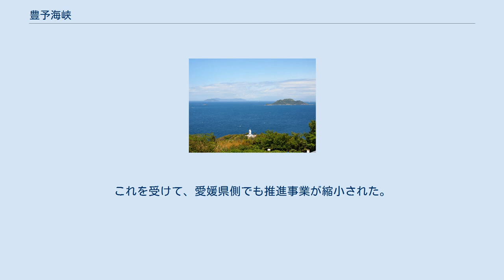豊予海峡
愛媛県佐田岬（右側）と大分県関崎（左側）に挟まれる豊予海峡 豊予海峡 手前が関崎で左手奥が佐田岬。
右手の島は高島 豊予海峡（ほうよかいきょう）は、大分県大分市（旧佐賀関町）の関崎と愛媛県伊方町（旧三崎町）の佐田岬によって挟まれる海峡。
速吸瀬戸（はやすいのせと）とも呼ばれる。
 海峡の両側に位置する大分県及び愛媛県の旧国名である豊後国及び伊予国から1字ずつ取って豊予海峡と呼ばれる。
 豊後水道の中で水路が最も狭い部分で、伊予灘との境界にあたる。
海峡幅は約14km、最大水深は約195m。
日本最大の断層である中央構造線が走る。
佐賀関港と三崎港の間に、国道九四フェリー（国道197号）が運航されている。
 豊予海峡は好漁場として知られており、潮流が速いことから、獲れる魚は身が引き締まり脂がのっており、市場での評価が高い。
特に、佐賀関港に水揚げされるアジとサバは、魚自体の品質の高さに、魚を傷めない一本釣りの漁法や面買い、活け締めによる鮮度保持、厳格な品質管理が相まって「関あじ」、「関さば」として全国的に有名な高級魚のブランドとなっている。
なお、三崎側で水揚げされたアジやサバは「岬あじ」（はなあじ）、「岬さば」と呼ばれ、より安価で取引される。
 『古事記』や『日本書紀』においては、神武天皇が東征の途上で速吸門を通ったときに、国つ神の椎根津彦が現れて航路を案内したとの記載があり、この速吸門が豊予海峡のことであると考えられている。
ただし、『日本書紀』では経路に地理的整合性があるものの、『古事記』では九州を出て吉備国の高島宮に滞在した後に速吸門を通ったとされており、整合性を欠く。
佐賀関には椎根津彦をまつる椎根津彦神社が残っている。
 豊予海峡は、太平洋新国土軸上に位置しており、四国・九州間を連絡する架橋や海底トンネルなどの交通路（豊予海峡ルート）の建設が構想されている。
特に1980年代末頃を中心とした一時期、愛媛・大分両県によって豊予海峡トンネルの建設構想が明示され、テレビで特別番組が放送されたことがあった（南海放送・大分放送『豊予海峡～九四トンネルへの挑戦～』、1989年12月2日放送）。
また、海底地質も一部調査された。
四国新幹線を建設し、九州側の九州横断新幹線と直通運行する計画もある。
 しかし、日本国政府や両県の財政事情、海峡付近の地質構造が障害となり、この構想は棚上げ状態となったままである。
広瀬勝貞大分県知事は、就任直後の2003年4月に豊予海峡ルートの事業見直しを明言し、事実上の凍結を表明した。
これを受けて、愛媛県側でも推進事業が縮小された。